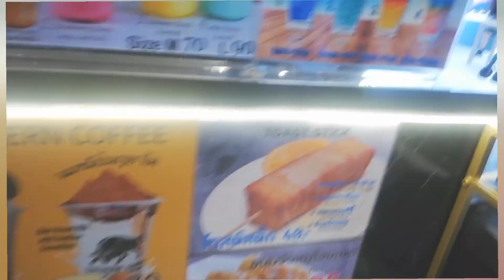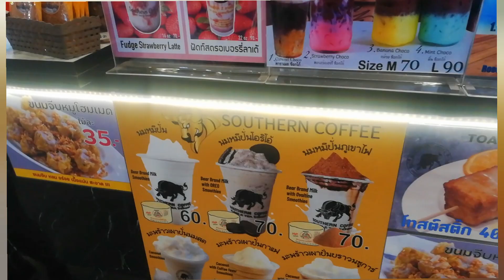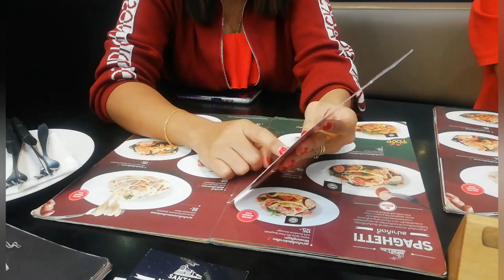SUNDATE WITH MY GILRS AT CENTRAL FESTIVAL